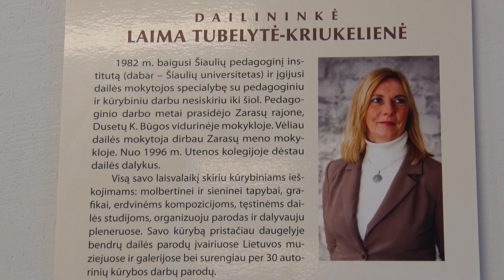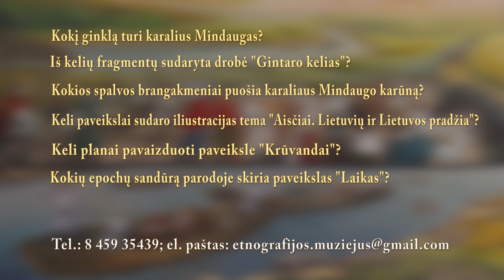Kupiškio TV. PASKĖMINĖJIMAI PO MUZIEJŲ 1 dalis.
Kupiškio etnografijos muziejuje eksponuojama Laimos Tubelytės-Kriukelienės tapybos darbų paroda.